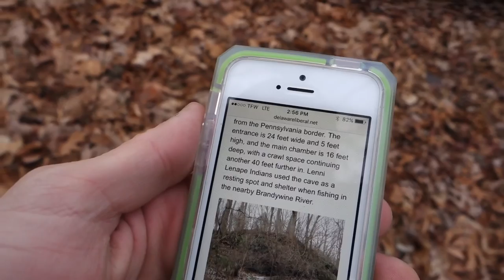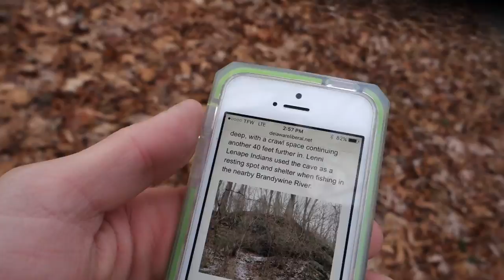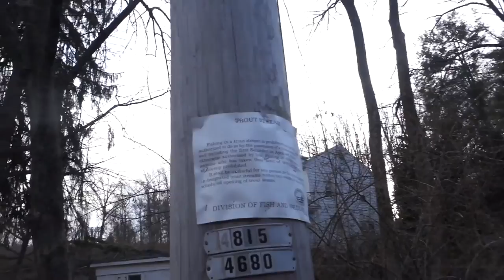Delawares only Cave - The Beaver Valley Cave (Meeting Place of the the dead poet society )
Delewares only cave the beaver valley cave / wolf cave secret meeting spot of the dead poet society sits of the border of pennsylvania and delaware  on todays travel vlog patventure.

CaveScribe For The Latest